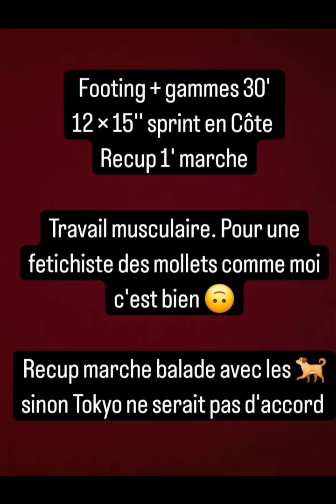J-19 avant la reprise de la compétition